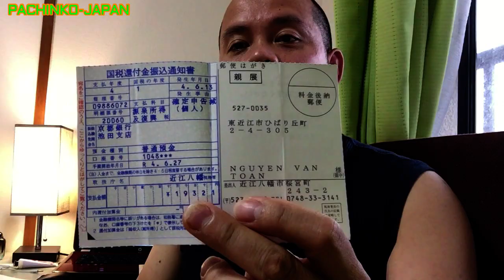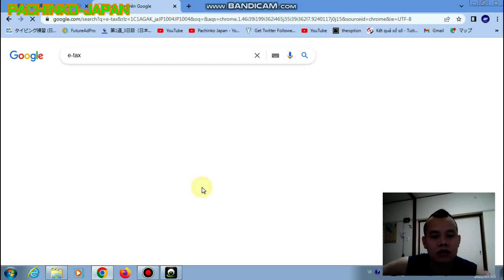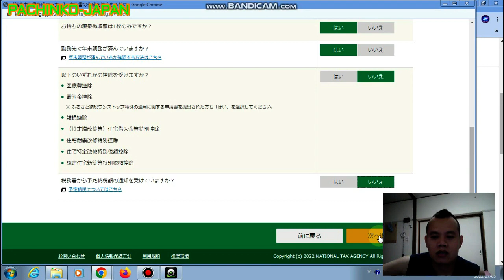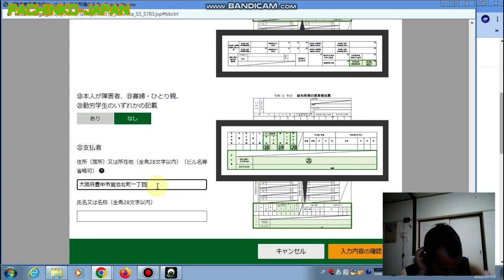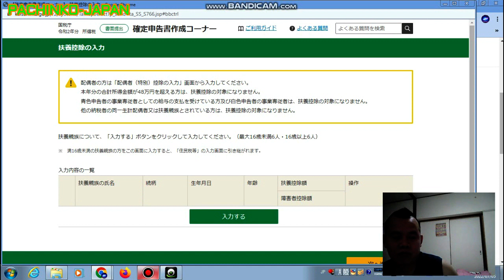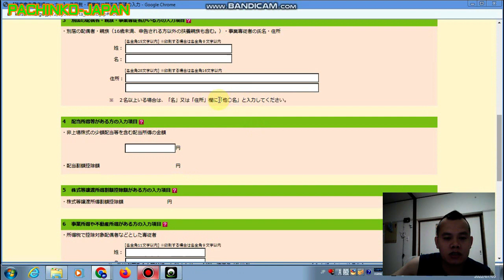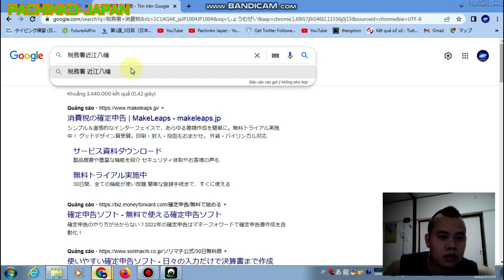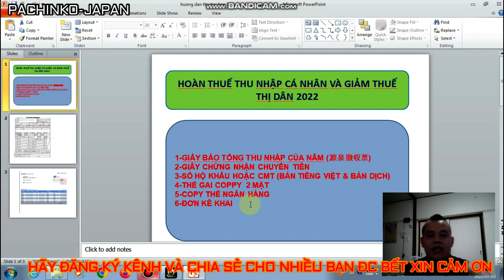HOÀN THUẾ THU NHẬP CÁ NHÂN & GIẢM THUẾ THỊ DÂN 2022 Chi Tiết A-Z || 2022確定申告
HOÀNTHUẾTHUNHẬPCÁNHÂN&GIẢMTHUẾTHỊDÂN2022ChiTiếtA-Z#2022確定申告
Mọi người vào trang web của mình để xem chi tiết nhé.